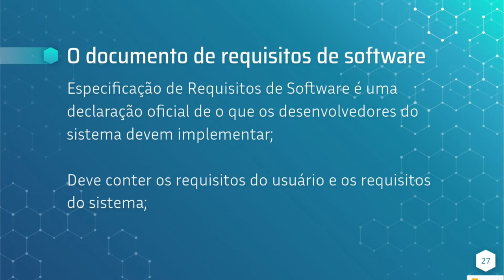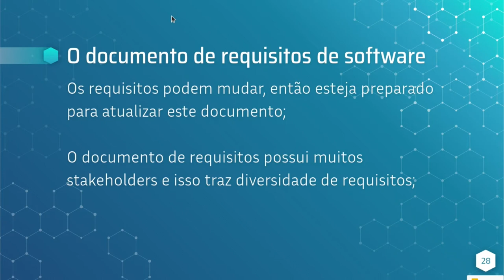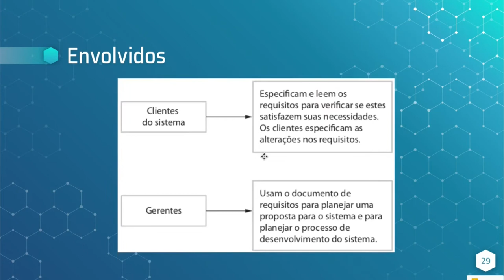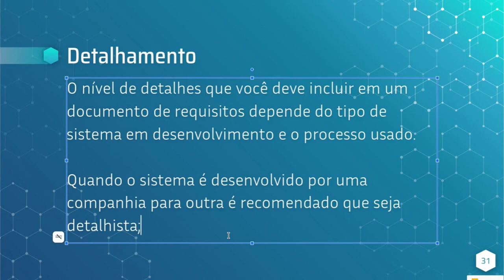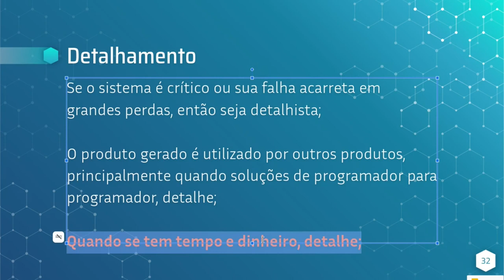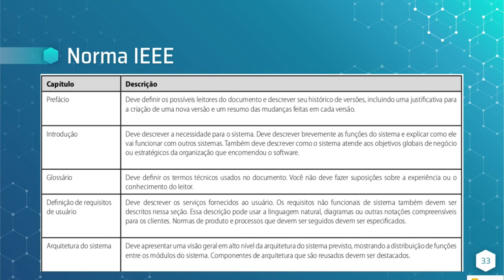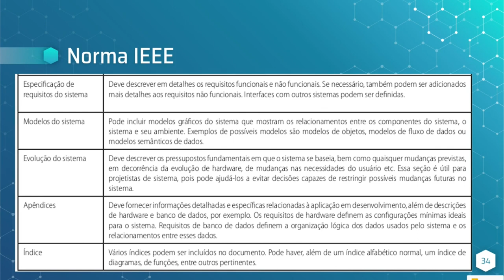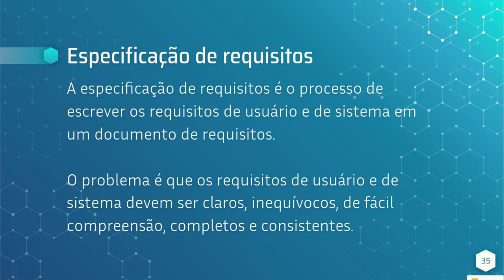Engenharia de Requisitos Cap. 4 Parte 3 - Documento de requisitos de software, Sommerville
Curso de Engenharia de Software - Engenharia de Requisitos

Os requisitos de um sistema são as descrições do que o sistema deve fazer, os serviços que oferece e as restrições a seu funcionamento. Esses requisitos refletem as necessidades dos clientes para um sistema que serve a uma finalidade determinada, como controlar um dispositivo, colocar um pedido ou encontrar informações. O processo de descobrir, analisar, documentar e verificar esses serviços e restrições é chamado engenharia de requisitos (RE, do inglês requirements engineering).

O termo ‘requisito’ não é usado de forma consistente pela indústria de software. Em alguns casos, o requisito é apenas uma declaração abstrata em alto nível de um serviço que o sistema deve oferecer ou uma restrição a um sistema. No outro extremo, é uma definição detalhada e formal de uma função do sistema.

Os requisitos funcionais de um sistema descrevem o que ele deve fazer. Eles dependem do tipo de software a ser desenvolvido, de quem são seus possíveis usuários e da abordagem geral adotada pela organização ao escrever os requisitos. Quando expressos como requisitosuários do sistema. No entanto, requisitos de sistema funcionais mais específicos descrevem em detalhes as funções do sistema, suas entradas e saídas, exceções etc.

Os requisitos não funcionais, como o nome sugere, são requisitos que não estão diretamente relacionados com os serviços específicos oferecidos pelo sistema a seus usuários. Eles podem estar relacionados às propriedades emergentes do sistema, como confiabilidade, tempo de resposta e ocupação de área. Uma alternativa a esse cenário seria os requisitos definirem restrições sobre a implementação do sistema, como as capacidades dos dispositivos de E/S ou as representações de dados usadas nas interfaces com outros sistemas.

O documento de requisitos de software, às vezes chamado Especificação de Requisitos de Software (SRS — do inglês Software Requirements Specification), é uma declaração oficial de o que os desenvolvedores do sistema devem implementar. Deve incluir tanto os requisitos de usuário para um sistema quanto uma especificação detalhada dos requisitos de sistema. Em alguns casos, os requisitos de usuário e de sistema são integrados em uma única descrição. Em outros, os requisitos de usuário são definidos em uma introdução à especificação de requisitos de sistema. Se houver um grande número de requisitos, os requisitos detalhados de sistema podem ser apresentados
em um documento separado.

Documentos de requisitos são essenciais quando um contratante externo está desenvolvendo o sistema de software. Entretanto, os métodos ágeis de desenvolvimento argumentam que os requisitos mudam tão rapidamente que um documento de requisitos já está ultrapassado assim que termina de ser escrito. Portanto, o esforço é, em grande parte, desperdiçado. Em vez de um documento formal, abordagens como a Extreme Programming (BECK, 1999) coletam os requisitos de usuário de forma incremental e escrevem-nos em cartões como estórias de usuário. O usuário então prioriza os requisitos para implementação no próximo incremento do sistema.

Acredito que essa seja uma boa abordagem para os sistemas de negócio em que os requisitos são instáveis. No entanto, penso que ainda é útil escrever um pequeno documento de apoio no qual estejam definidos os requisitos de negócio e de confiança para o sistema; quando o foco está nos requisitos funcionais dos próximos releases do sistema, é fácil nos esquecermos dos requisitos que se aplicam ao sistema como um todo.

O documento de requisitos tem um conjunto diversificado de usuários, que vão desde a alta administração da organização que está pagando pelo sistema até os engenheiros responsáveis pelo desenvolvimento do software.

A diversidade de possíveis usuários é um indicativo de que o documento de requisitos precisa ser um compromisso com a comunicação dos requisitos para os clientes, a definição dos requisitos em detalhes precisos para os desenvolvedores e testadores e a inclusão de informações sobre a possível evolução do sistema.

Informações sobre mudanças previstas podem ajudar os projetistas de sistema a evitar decisões de projeto restritivas, além de ajudar os engenheiros de manutenção de sistema que precisam adaptar o sistema aos novos requisitos.